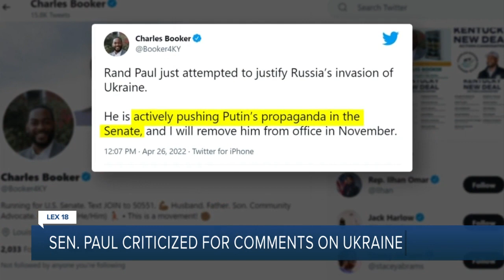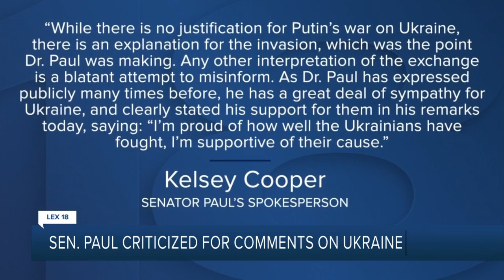Senator Rand Paul Criticized For Comments on Ukraine